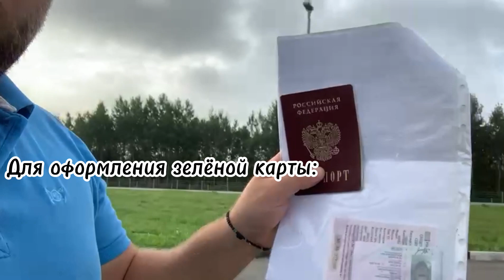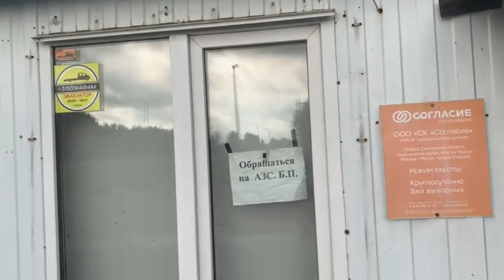6 пунктов как проехать границу на универсале с прицепом и 5-тью маленькими детьми?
Обстановка на границе. 6 нюансов как проехать границу Россия - Белоруссия. Нас было 3 взрослых и 5 детей.